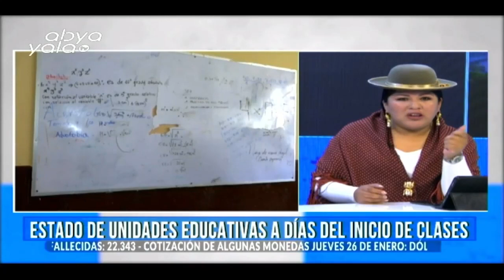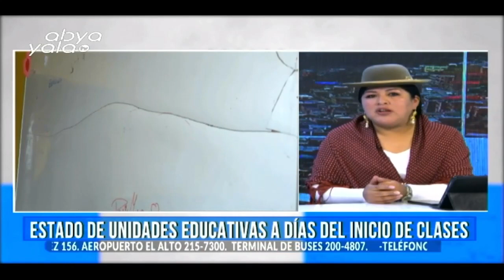Establecimiento educativos en pésimas condiciones ¿Estamos listos para regresar a clases?